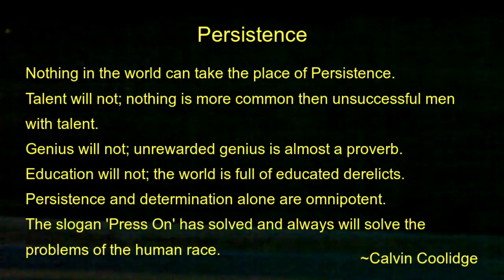Persistence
Press on!